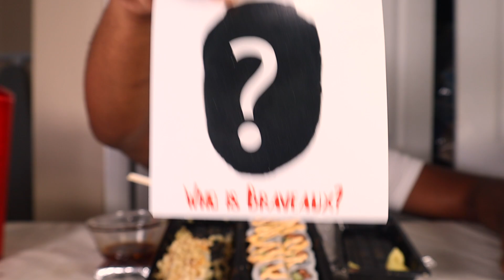WHERE'S MY TAX REFUND???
What's going on Ayoos ? Grab a bite to eat and join me for another mukbang.

Intro Designed by: @graphicsbymileycarterr on Instagram
Thumbnails by : @treblesome_tenor on Instagram